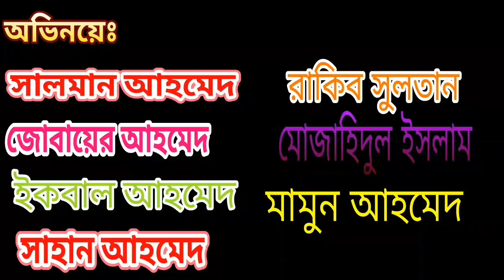মজার নাটক ই কিজাত বস। Rupali Bangla TV. 2019.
নাটকের নামঃ ই কিজাত বস

পরিবেশনায়ঃ Rupali Bangla TV

রচনা ও পরিচালনায়ঃ সালমান আহমেদ

নির্দেশনায়ঃ রাকিব সুলতান

অভিনয়ে আছেনঃ

সালমান আহমেদ

জোবায়ের আহমেদ

ইকবাল আহমেদ

সাহান আহমেদ

রাকিব সুলতান

মোজাহিদুল ইসলাম

মামুন আহমেদ

এডিটিংঃ সালমান আহমেদ

Salman Ahmed
Sylheti Natok
Rupali Bangla TV

♥♥♥♥♥♥♥ধন্যবাদ♥♥♥♥♥♥♥